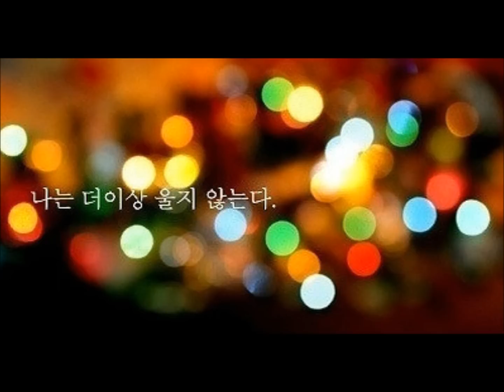제주도의 푸른밤 울랄라세션